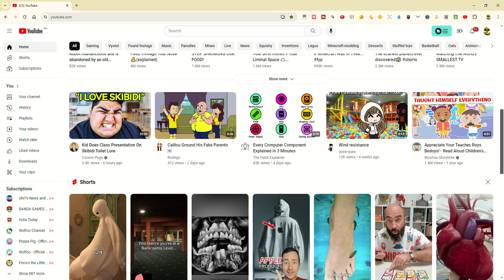Part 22 Is Delayed